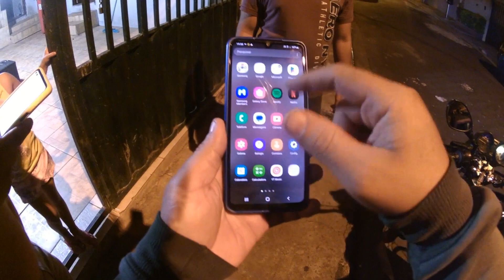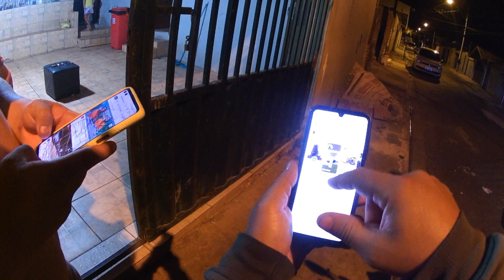bora troca ideia... e rever amigos ...